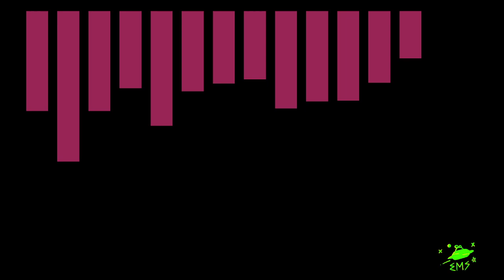Cauldron of Bats - 2021-07-10